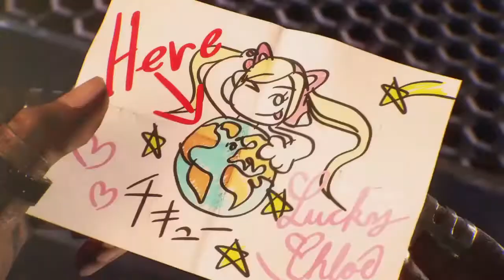TEKKEN 7 (PS4) [German] #011 - Gemeine Endvideos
Nun kommt heute die dritte Folge mit den Charakter-Episoden. Die heutigen sechs heißen: Master Raven, Sergei Dragunov, Paul Phoenix, Panda, Lucky Chloe und Eddy Gordo. Ansonsten wünsche ich Euch viel spaß.